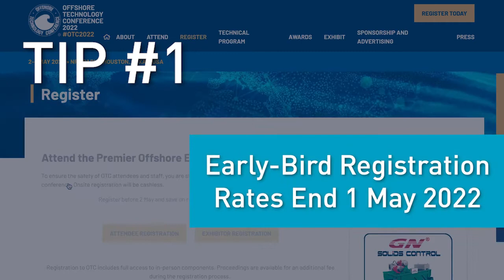OTC 2022 - Know Before You Go!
OTC2022 will be here before you know it!

Aleigha Frazier, OTC Senior Exhibits Manager shares a few tips to ensure you get the most out of OTC 2022!